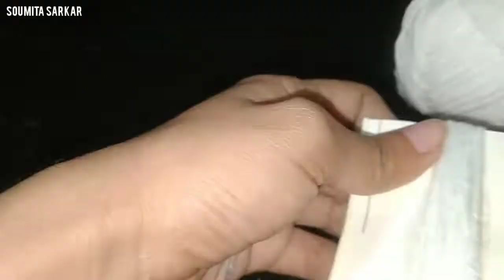Easy Process To Make Rose Design Earing A - Z Details | Ceramic Work | Soumita Sarkar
how to make rose Earing
easy process to make rose design Earing
how to make ceramic work
ceramic work
how to make jewellery at home
how to make ceramic jewellery at home
soumita Sarkar
rose earing
ceramic work
home made ceramic Earing
home made jewellery
jewellery
clay Earing
home made Earing
hand made jewellery